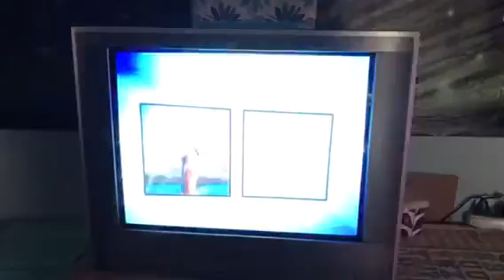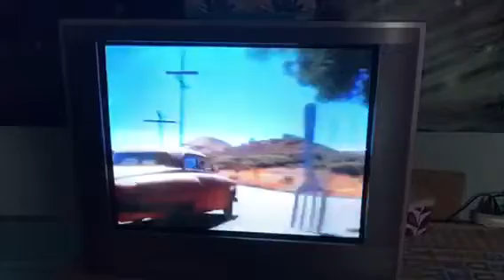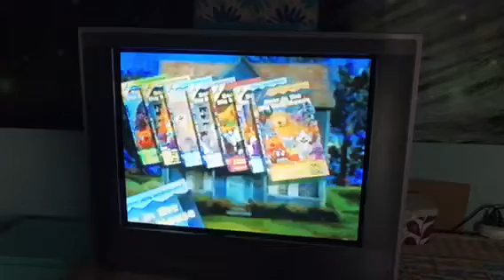Opening To Bear In The Big Blue House Potty Time With Bear 1999 VHS